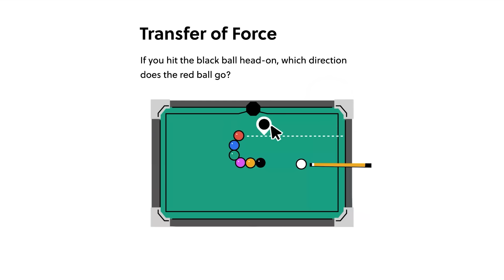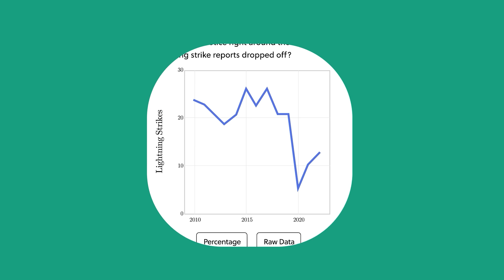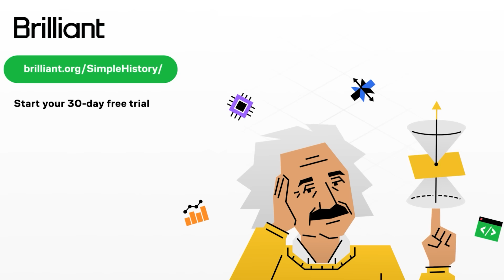Most Dangerous Career Paths To Take In The Modern Military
T-Shirts

See the book collection here:

Amazon USA

Amazon UK

Credit:
Simple History Creator: Daniel Turner (B.A. (Hons) in History, University College London)
Video Directors: Lav Velimirovic, Ognjen Jovic
Script: Robert de Graaf
Script Review: Peter Turner
Narrator: Rex Randan
Artists: Fiona Phan, Selma Belegic
Animators: Nancy Bhalla, Krishna, Guillermo G. Caasi. Jr, Ravina Bheda, Rommel Ponferrada
Editor: Artem Dobrohodov, James Dowse
Thumbnails: Fiona Phan
Brand Partnerships: Barbara Abraul
Senior Production Manager: Umar Ijaz
Simple History Channel Manager: James Dowse